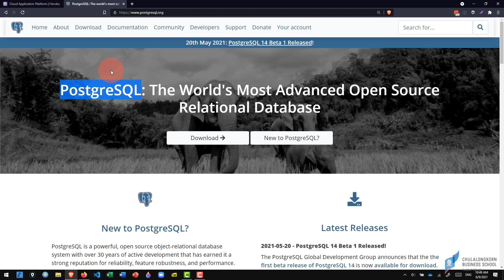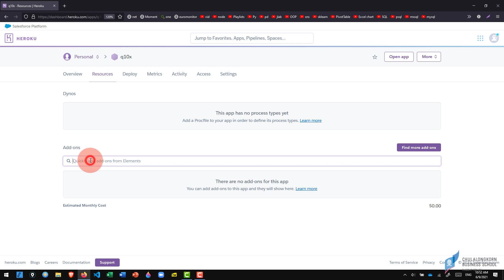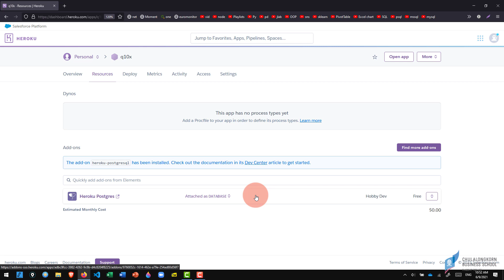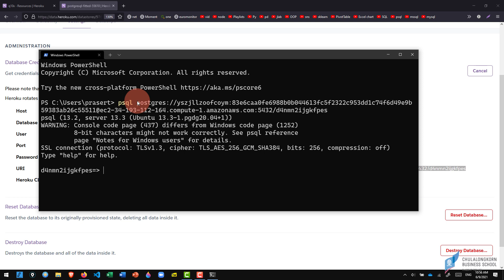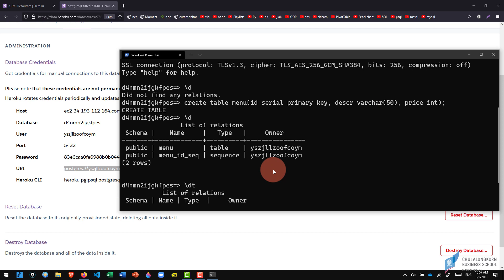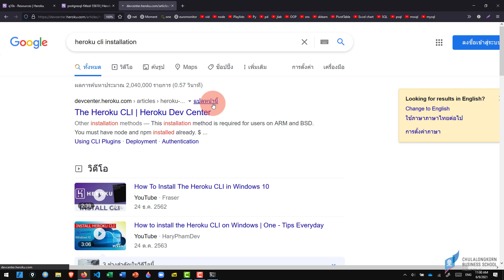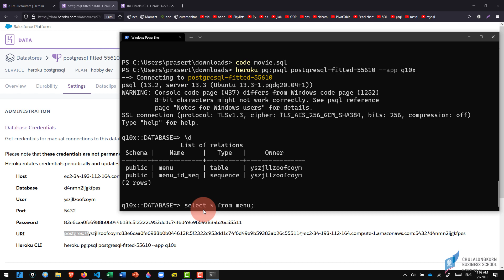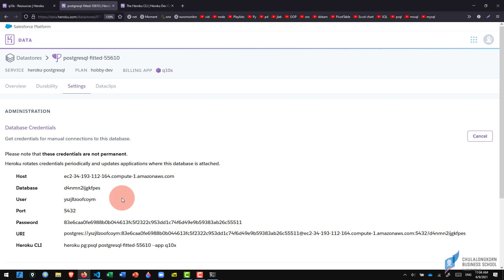สร้างและใช้งาน PostgreSQL ฟรี อย่างง่าย ๆ ใน 5 นาที บน Heroku